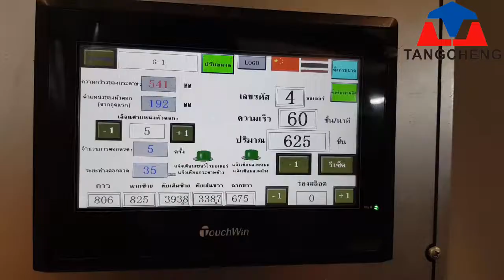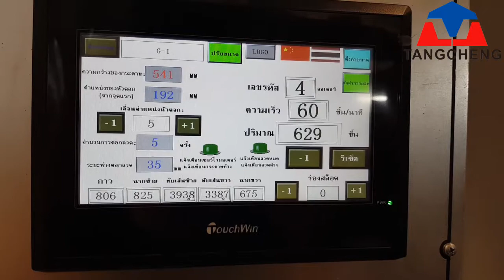Corrugated Carton Folder Gluer Stitcher | Box Folder Gluing Stitching Machine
WUXI TANGCHENG MACHINERY CO., LTD
automatic offline corrugated box folder gluer stitcher.